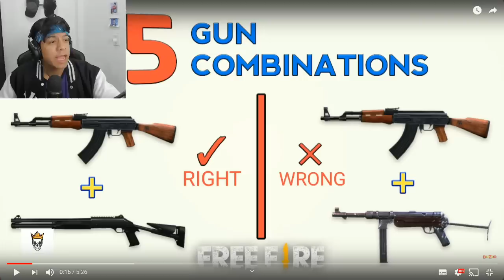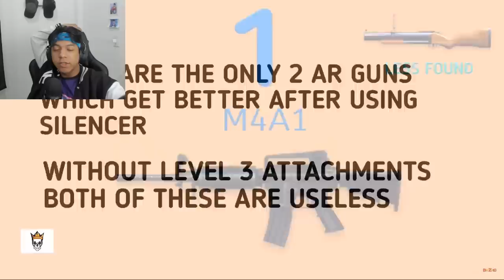TOP 10 MELHORES ARMAS DO FREE FIRE!